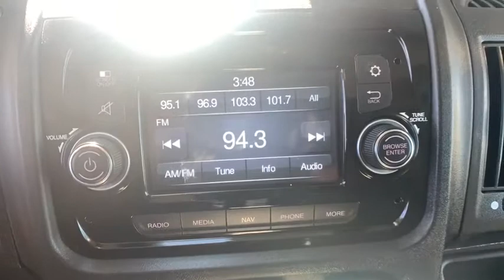2018 Ram ProMaster Cargo Van Limon, Colorado Springs, Pueblo, Denver, Aurora, CO LJE132488A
Sandstone Pearlcoat  2018 Ram ProMaster Cargo Van available in Limon, Colorado at Transwest CDJR. Servicing the Colorado Springs, Pueblo, Denver, Aurora, CO area.
2018 Ram ProMaster Cargo Van Low Roof - Stock#: LJE132488A - VIN#: 3C6TRVAG7JE132488

Transwest CDJR
2720 6th St
Limon CO 80828

Priced below KBB Fair Purchase Price!CARFAX One-Owner. Sandstone Pearlcoat 2018 Ram ProMaster 1500 Low Roof 136 WB 3.6L V6 24V VVT 6-Speed AutomaticFWDConcierge service available, we bring the vehicle to you!
Radio: Uconnect 3 Nav w/5' Display, Cargo Partition w/Sliding Window, Wheels: 16' x 6.0' Aluminum, Interior Convenience Group, Side Wall Paneling Upper & Lower, Rear Hinged Doors w/Fixed Glass, MOPAR Cargo Area LED Lighting, Tires: LT225/75R16C BSW All Season, MOPAR Splash Guards - Vehicle Set, Rear Window Defroster, Rear Heater - A/C Prep Package, (0 P) Sandstone Pearlcoat, Auxiliary Switches, Daytime Running Headlamps, 1 12V DC Power Outlet, 180 Amp Alternator, 24 Gal. Fuel Tank, 3.86 Axle Ratio, 3900# Maximum Payload, 4 Speakers, 4-Way Driver Seat -inc: Manual Recline and Fore/Aft Movement, 4-Way Passenger Seat -inc: Manual Recline and Fore/Aft Movement, 4-Wheel Disc Brakes w/4-Wheel ABSFront And Rear Vented DiscsBrake Assist and Hill Hold Control, 5.0' Touchscreen Display, 50 State Emissions, 95-Amp/Hr 800CCA Maintenance-Free Battery w/Run Down Protection, ABS And Driveline Traction Control, Aero-Composite Halogen Headlamps, Analog Display, AUXILIARY SWITCHES, Black Door Handles, Black Manual Side Mirrors w/Convex SpotterManual Folding and Turn Signal Indicator, Black Side Windows Trim, BLACKVINYL BUCKET SEATS, Brake Actuated Limited Slip Differential, Cab Clearance Lights, CARGO PARTITION W/SLIDING WINDOW, Cargo Space Lights, Center Wheel Cap, Clearcoat Paint, Curtain 1st Row Airbags, Day-Night Rearview Mirror, DAYTIME RUNNING HEADLAMPS, Driver Foot Rest, Dual Stage Driver And Passenger Front Airbags, Dual Stage Driver And Passenger Seat-Mounted Side Airbags, Electronic Stability Control (ESC) And Roll Stability Control (RSC), Engine Immobilizer, Engine Oil Cooler, Engine: 3.6L V6 24V VVT, ENGINE: 3.6L V6 24V VVT(STD), Fade-To-Off Interior Lighting, Fixed Front Head Restraints, FOB Controls -inc: Cargo Access, Front Anti-Roll Bar, Front Cloth Headliner, Front Cupholder, FRONT LICENSE PLATE BRACKET, Front Map Lights, Front Only Vinyl/Rubber Floor Covering, Front-Wheel Drive, Full-Size Spare Tire Mounted Underbody, Fully Galvanized Steel Panels, Gas-Pressurized Shock Absorbers, Gauges -inc: SpeedometerOdometerEngine Coolant TempTachometerTrip Odometer and Trip Computer, Glove Box, Gray Bodyside Moldings and Gray Fender Flares, Gray front bumper, Gray Grille, Gray Rear Step Bumper, GVWR: 8 550 lbs, Hydraulic Power-Assist Steering, Instrument Panel BinCovered Dashboard StorageDriver And Passenger Door Bins, Integrated Roof Antenna, Integrated Voice Command w/Bluetooth, INTERIOR CONVENIENCE GROUP-inc: Locking Glove BoxShelf Above Roof TrimUnderseat Storage TrayCargo NetWindshield Document Holder, Leaf Rear Suspension w/Leaf Springs, Light Tinted Glass, Manual Air Conditioning, Manual Telescoping Steering Column, MANUFACTURER'S STATEMENT OF ORIGIN, Media Hub (USBAUX), Media Input Hub, Medium Duty Suspension, MOPAR CARGO AREA LED LIGHTING, MOPAR REAR ASSIST HANDLES, MOPAR SPLASH GUARDS - VEHICLE SET, Outboard Front Lap And Shoulder Safety Belts -inc: Height Adjusters and Pretensioners, Outside Temp Gauge, ParkView Back-Up Camera, Power 1st Row Windows w/Driver And Passenger 1-Touch Down, Power Door Locks w/Autolock Feature, QUICK ORDER PACKAGE 21A-inc: Engine: 3.6L V6 24V VVTTransmission: 6-Speed Automatic 62TE, Radio w/Seek-ScanClock and Speed Compensated Volume Control, RADIO: UCONNECT 3 NAV W/5' DISPLAY-inc: GPS Antenna Input, Radio: Uconnect 3 w/5' Display, REAR HEATER - A/C PREP PACKAGE, REAR HINGED DOORS W/FIXED GLASS-inc: Deep Tint Sunscreen Glass, REAR WINDOW DEFROSTER, Remote Keyless Entry w/Integrated Key Transmitter and Illuminated Entry, SANDSTONE PEARLCOAT, Seats w/Vinyl Back Material, Side Impact Beams, SIDE WALL PANELING LOWER, SIDE WALL PANELING UPPER & LOWER-inc: Side Wall Paneling Lower, Single Stainless Steel Exhaust, Sliding Rear Passenger Side Door, Split Swing-Out Rear Cargo Access, Steel Spare Wheel, Steering wheel mounted audio controls, Streaming Audio, Strut Front Suspension w/Coil Springs, Systems Monitor, Tailgate/Rear Door Lock Included w/Power Door Locks, Tire Specific Low Tire Pressure Warning, TIRES: LT225/75R16C BSW ALL SEASON, Tires: LT225/75R16E BSW All Season, Towing Equipment -inc: Trailer Sway Control, Trailer Style Mirrors, Transmission w/Driver Selectable ModeSequential Shift Control and Oil Cooler, Transmission: 6-Speed